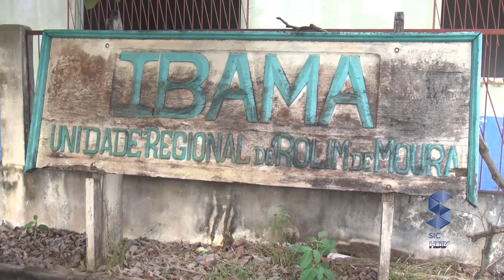PRÉDIO DO IBAMA